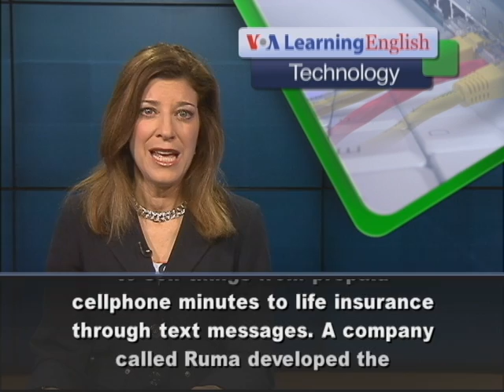Why 'Lite' Smartphones Are So Popular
From VOA Learning English, this is Technology. Twenty-three-year old Rio Safiyanto sells face masks for about 30 cents each in central Jakarta, Indonesia. He earns enough money to own a cell phone that permits him to visit websites like Facebook and Twitter, as well as finding game applications, or apps. Rio Safiyanto says the average person in Indonesia has a cell phone. He likes having one because he can talk to his family when he is away from home. And, he is pleased that he can use it to listen to music. Rio's phone has a keypad that makes it look like a Blackberry.    It is known as a feature phone or smartphone lite. That is because it is less costly and cannot do as many things as more advanced phones like the Apple iPhone. These devices make up the majority of cell phones sold around the world. They are successful in places like Indonesia, where some smartphones cost 700 dollars or more. Although many lower-income users are new to smartphones, they are quickly learning to use the technology. Phone manufacturer Nokia offers a service called Life Tools. For a monthly payment, Nokia sends text messages to farmers. They tell about weather conditions, crop prices, agricultural news and give advice.        Local businessman Aldi Haryopratomo has developed a way for store owners to sell things from prepaid cellphone minutes to life insurance through text messages. A company called Ruma developed the technology. It is working on a system that will inform people about jobs in their area. Last year, the French company Semiocast reported that Jakarta was the world's top tweeting city, ahead of Tokyo and London. For VOA Learning English, I'm Carolyn Presutti. (Adapted from a radio program broadcast 15Apr2013)